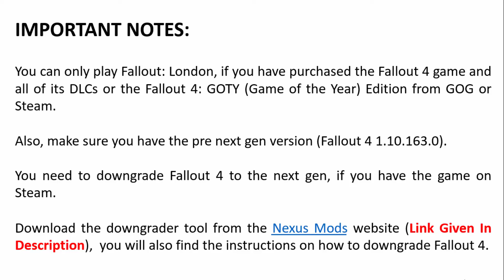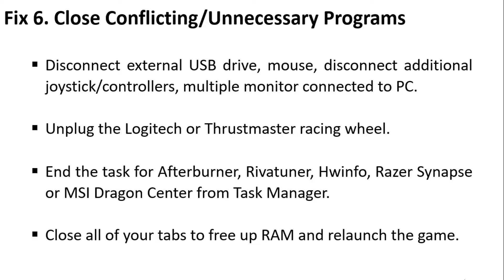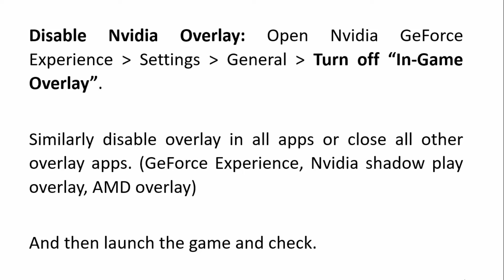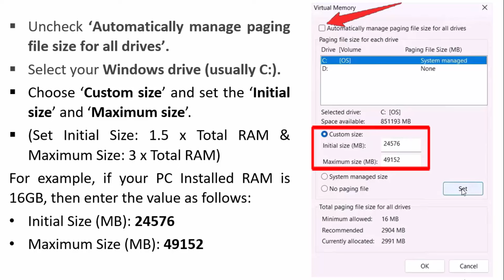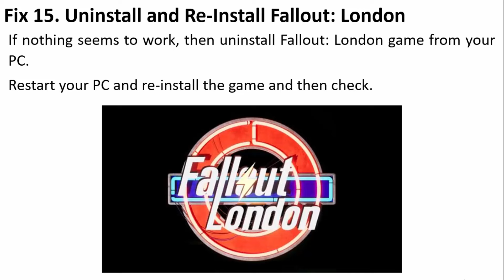How To Fix Fallout London Not Loading or Stuck On Loading Screen On PC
In This Video Guide, You Will Learn How To Fix Fallout London Not Loading or Stuck On Loading Screen On PC.